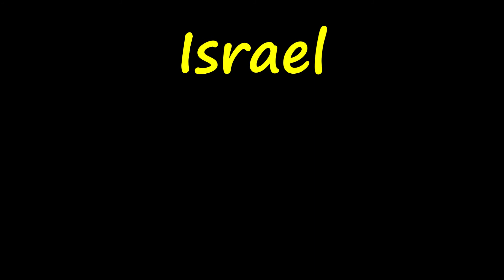Summer Vacation in Rhodes